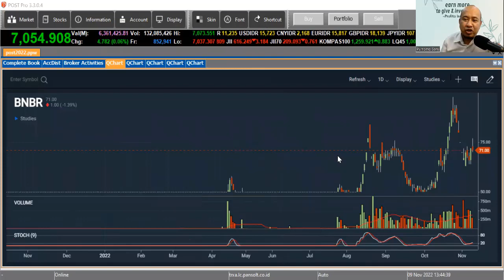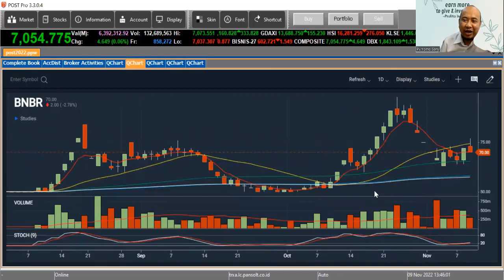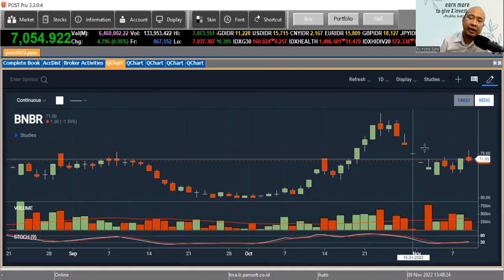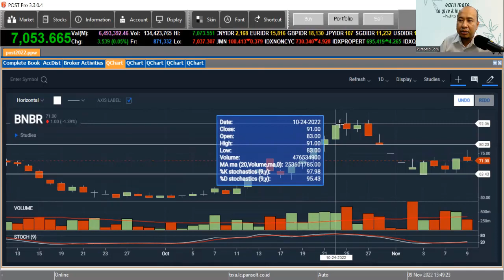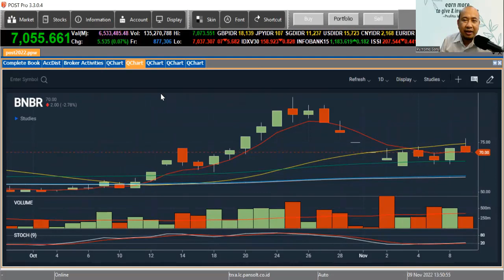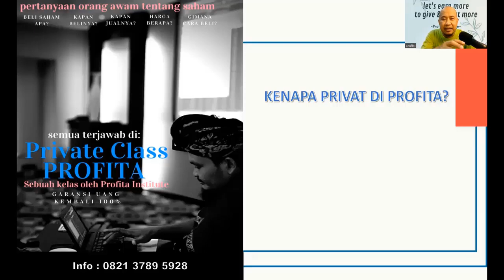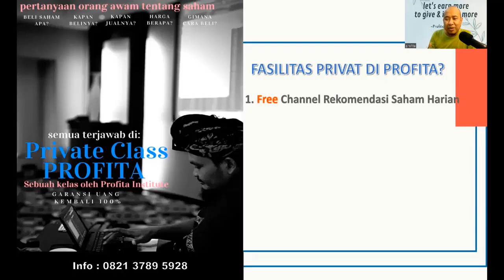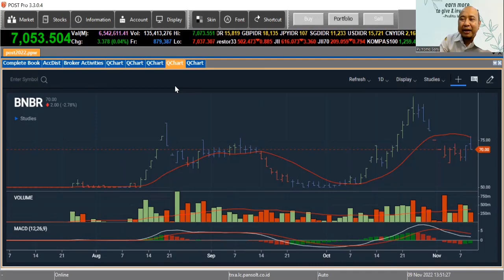BNBR, SAHAM GORENGAN YANG MENYIMPAN POTENSI JADI BAGGER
BNBR, salah satu saham group BUMI mulai menggeliat sejak Juli 2022. Secara teknikal, saham ini termasuk "disiplin" menutup Gap. Dan saat ini saham BNBR masih ada hutang gap down yang belum tertutup. Selain itu, saham ini juga nurut sama indikator EIS.